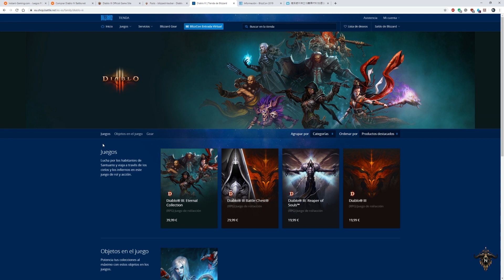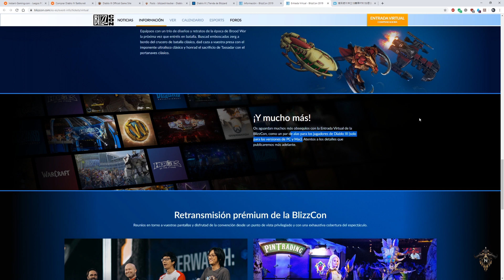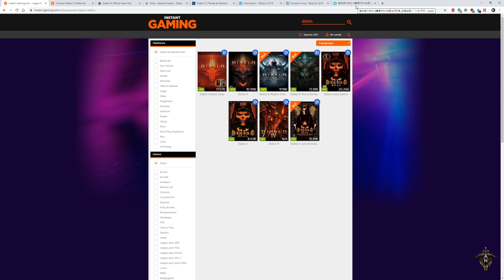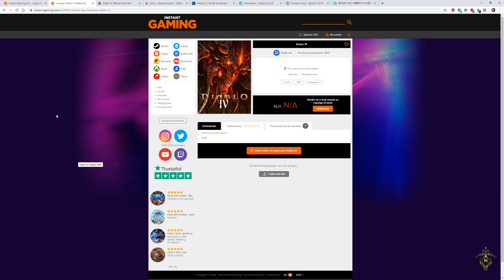Diablo 4 a la venta en Instant Gaming